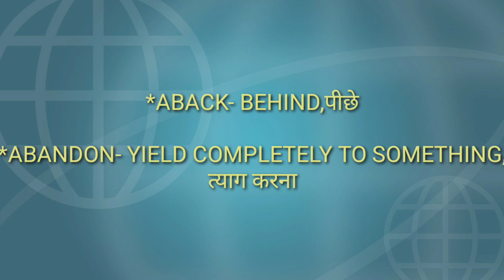February 8, 2022